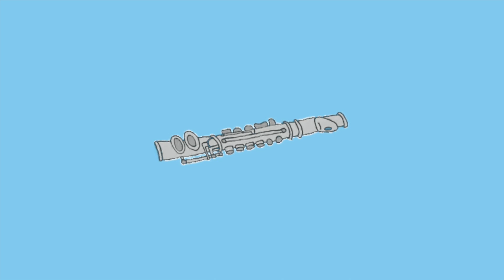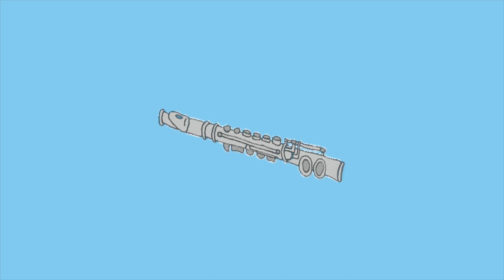[Sold] "Patek" Trap Flute Type Beat | Hard Hip Hop Instrumental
A beat inspired by some trap music and flutes. Enjoy!

FREE FOR NON PROFIT USE ONLY, MUST BE PURCHASED OR LEASED FOR COMMERCIAL USE.

Absolutely any use of my beats REQUIRE CREDIT IN THE TITLE (Prod. by Spencer Vega). There are no exceptions unless you can get me a date with 2008 Amanda Bynes.